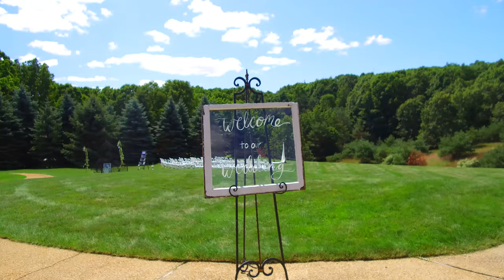Heglund Wedding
Happy to Present Mr. and Mrs. Jeff Heglund